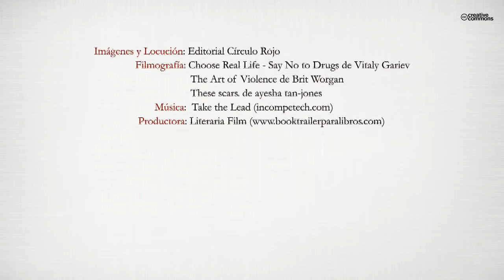El Sadomasoquismo del Inconsciente en la Vida Cotidiana (Booktrailer) - Editorial Círculo Rojo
La manera como conocemos siempre afectará nuestra manera de actuar. Si al hacer conscientes nuestros límites reales desde la teoría del conocimiento, descubrimos que nuestra vida puede cambiar, entonces ahí podemos encontrar caminos sugerentes para alcanzar la libertad sin enajenaciones. Encontraremos cambios en nuestra vida y podremos desprendernos de las ataduras que no nos dejan alcanzar nuestros más importantes objetivos de vida, si analizamos y entendemos nuestra manera como significamos lo importante para nosotros. Se manifestará ante nosotros cómo hay personas perversas que no quieren dejarnos avanzar, al distorsionar con conceptos morales, las maneras como se va significando lo realmente más importante en nuestra vida. Entender estas estructuras de perversión también nos ayuda a evitar la enajenación sadomasoquista y el autosabotaje. Las tendencias sadomasoquistas inconscientes son una pieza en una gran maquinaria perversa, que nos anestesia y nos hace evadirnos de nuestras verdades dolorosas. Enfrentar el entorno que construye y afecta el disfrute sadomasoquista para entenderlo, es fructífero, si lo que buscamos es nuestro crecimiento mental liberador. De igual manera el analizar nuestras tendencias inconscientes en nuestro actuar cotidiano. Si alguien busca excitarse con historias impresionantes, este no es el libro para esa persona. Mas bien es un estudio propositivo para el que tenga el problema de vivir el sadomasoquismo como una droga adictiva y quiera liberarse; y aquellos que no estén viviendo el sadomasoquismo como una droga podrán encontrar en este libro provocaciones que podrán llevarlos a enriquecer su autoconocimiento.